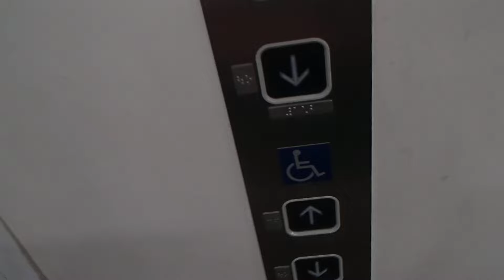福生市役所東芝エレベーターTOSHIBA Traction Lift/Elevator Tokyo Japan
エレベーターは到着済みです。
室内灯が黄色っぽい暖かい色です

製造メーカー(Brand/保養商/승강기  제작업체)：東芝(TOSHIBA Elevator)
設置(establishment/投入服務年份)：
用途(for/使用/용도)：乗用(Passenger)
定員(Persons/載重量（人）/정원(인승))：15
積載(Load/載重量（公斤）/적재용량)：1000kg
戸の形式:2枚戸中央開き
防犯窓(Door window):なし(No)
出入口数(Number of Doorway):1（同型西棟にもう1機あり）
停止階(number  of  installation/途經樓層(層)/총  운행  층수(층이며))：6 （B1,1,2,3,4,5）
機種(Type/类型/기종):東芝NEWルミナス (TOSHIBA "ORDER LUMINOUS")
運転方式(Drive type):ロープ式(Traction)
場所(Location/地址/촬영장소):東京都福生市 (Fussa city, Tokyo, Japan)